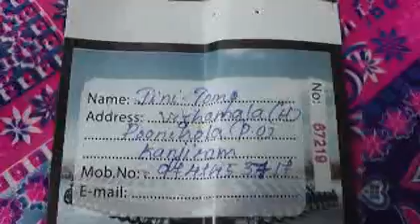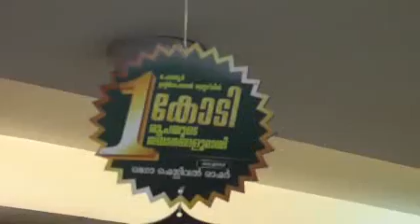chemanoor jewalry narukkedup no 3